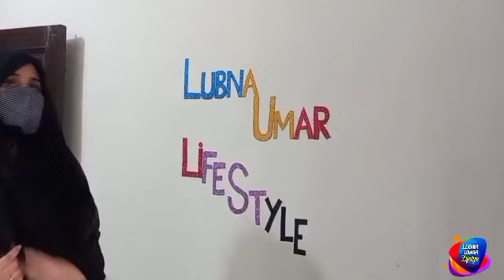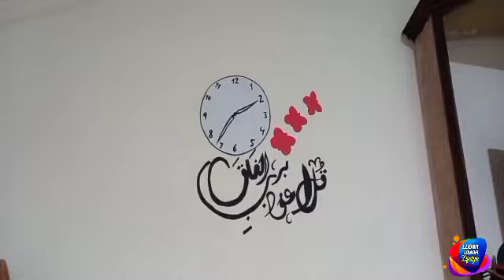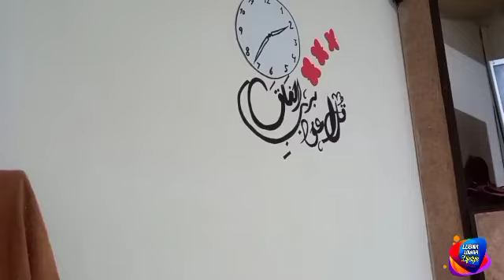Alhamdulilah Itne Jaldi Ye Sb Mil Gya | Our New Home Tour | Lubna Umar lifestyle